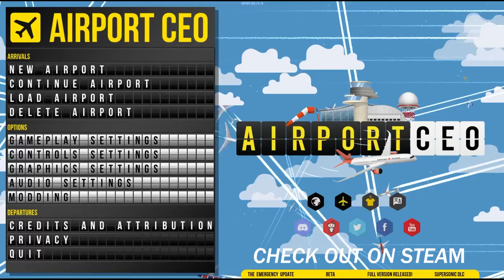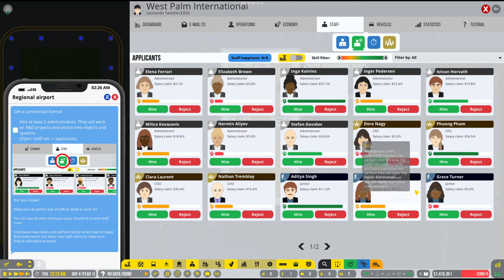Airport CEO Game Play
This game is like Prison Architect but just with a Airport